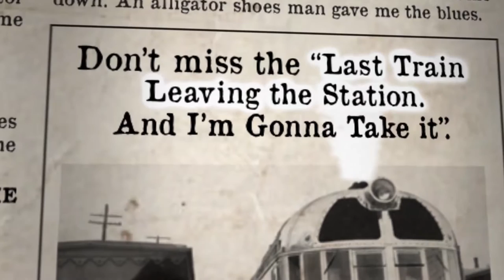Ross Boone Demo Reel illustration and animation